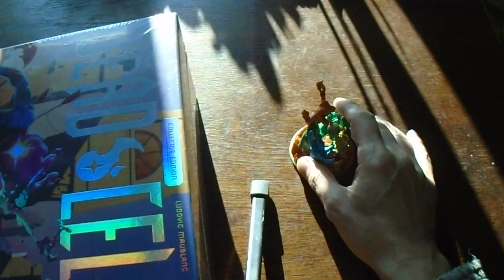879. Dead Cells First Paint Job (Various Failures)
0:00 CONTENT: my first paint job.
0:10 Best watched at 1.5x speed.
0:20 Show Captions by holding your mouse over the [CC] icon.

First layer of painting a complidated miniature, after having primed from the bottom with black primer and from above with white primer (Army brand). Paints are vallejo.
Suggestions for the base and spire are welcome, I don't know the video game.

Or less of :-)

This is a free channel, no ads, no editing, no hidden sales or marketing tricks.
It's my way of saying thank you to a community I have learned so much from.
There should be no ads before, afterr nor inbetween videos, tell me when that does happen, that will be the moment I leave this space.